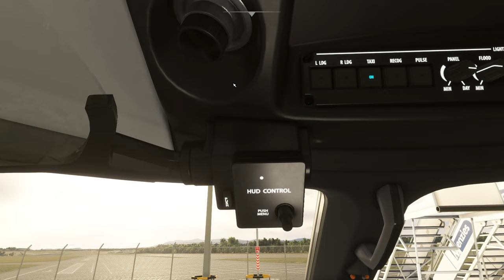In to EGPH 2024 10 06 09 25 05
In To EGPH using say intentions ATC.